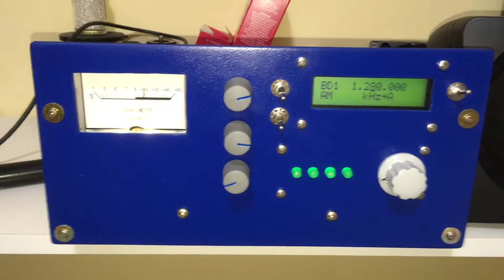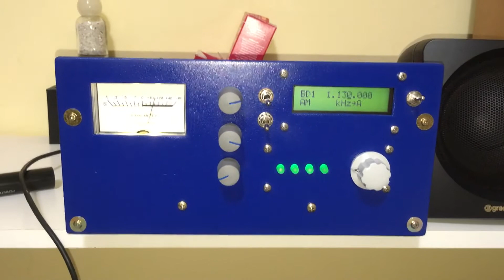DeepBlue - Receptor DDS de OM e OC / AM/SSB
Receptor DeepBlue em OM: recepção noturna em Ondas Médias. Rádios, Super Radio Tupy RJ, Bandeirantes SP, Gaucha RS,
Itatiaia MG, JovemPan SP, MEC RJ, Inconfidência MG, Tamoios RJ, Nacional Brasília, Record SP, Nacional RJ e
9 de Julho SP. Antena usada: Loopstick Ferrite.